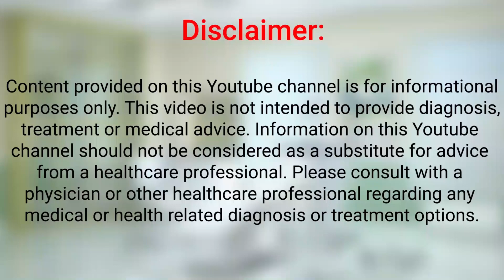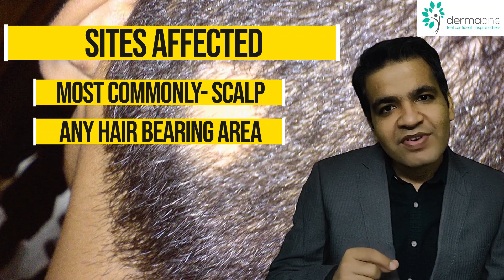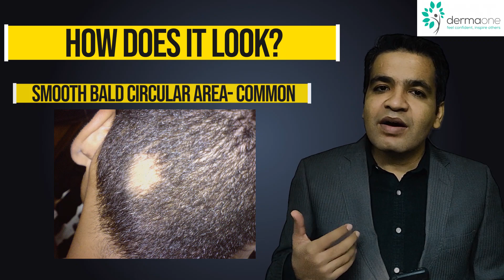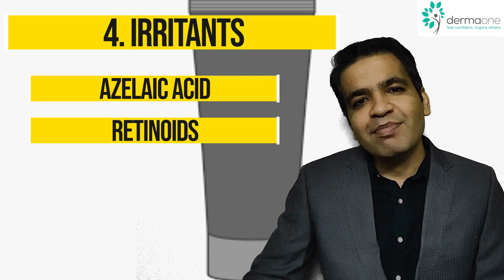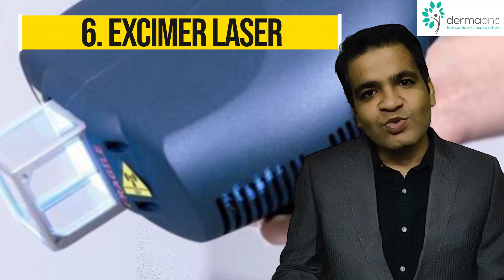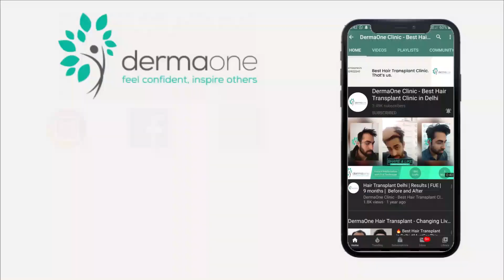Alopecia Areata Symptoms, Causes and Treatment | Alopecia Hair Growth | Cure for Alopecia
Alopecia areata is an autoimmune disorder that often results in unpredictable hair loss in small round patches when the immune system attacks the hair follicles, resulting in hair loss. This may cause total hair loss called alopecia universalis. A person with alopecia universalis loses all their hair, including eyebrows and eyelashes, facial hair, body hair, and hair on the head. Alopecia areata is not contagious, however it can be emotionally difficult to adapt and treatment of alopecia areata can slow down future hair loss or help hair regrowth.
In this video, Dr Vikas Sharma discusses about various factors regarding Alopecia areata to help you understand what is Alopecia areata, what causes Alopecia areata and why it happens, alopecia areata treatment, alopecia areata natural treatment and alopecia areata remedies.

Topics in this video are:
00:42: What is Alopecia areata and causes of Alopecia areata?
01:19 Area affected by Alopecia areata
01:42 Diseases associated with Alopecia areata
02:10 How does Alopecia areata look or appear?
03:28 Treatment of Alopecia areata
08:44 Alopecia areata natural treatment or Home remedies for Alopecia areata

For more answers on Alopecia areata, please ask us your questions in the comment section. We will be happy to answer your doubts and questions related to Alopecia areata treatment and alopecia areata home remedy.